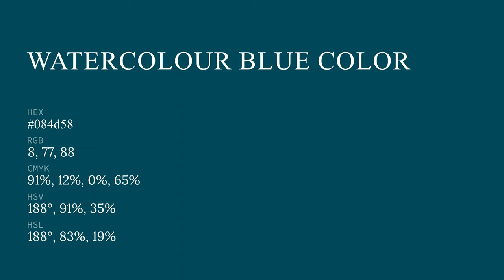Watercolour Blue color 084d58 hex color - Blue color - Warm color 084d58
What color is Watercolour Blue ? 084d58 hex color - Blue color - Warm color 084d58

Hex 084d58 Color Code is also known as Watercolour Blue color.